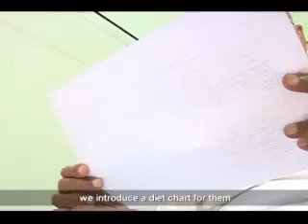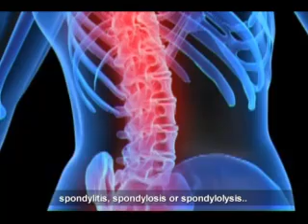Yogic Hospital, Kaivalyadham08 - Pt 2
Along with the spiritual and physical culturist a number of patients suffering from various psychosomatic diseases started coming to kaivalya dhama. For them the SADT Gupta Yogic Hospital was created. First ever hospital in India devoted exclusively for the treatment of chronic functional disorders through Yoga, in 1961. For ages now the value of Yogic System in treatment, rehabilitation and prophylaxis of certain diseases has been well known and rightfully acknowledged. In a minimum seven day course, this starts from Mondays we impart training in Asana, Pranayama, Kriyas, and basic technique of meditation or awareness. Together with this Naturopathy sessions are prescribed through which one gets rejuvenated and gets de-stressed and rid of the accumulated toxins in the body. There are also lectures/discussions/documentaries which encourage further understanding about Yoga and Health and Fitness.